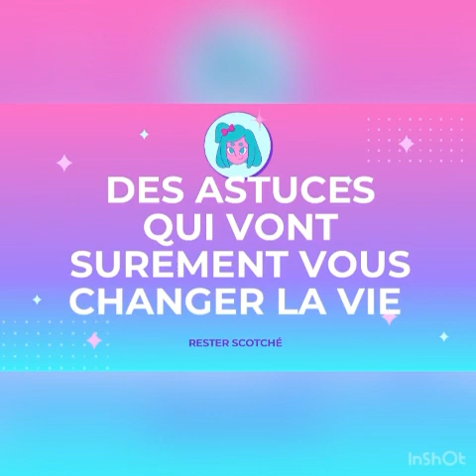Voyage en avion, vacances avec les enfants: quoi mettre absolument dans le sac? important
Je vous explique comment faire le sac de voyages des enfants pour un voyage en avions
Bonjour et bienvenue sur ma chaîne Entre parents: mieux comprendre le développement global des  enfants / judicaille
Tu est un parent, futur parents?? Et même si tu n’es pas parents, tu a les enfants autour de toi, alors viens avec moi découvrir et apprendre et partager les astuces pour mieux comprendre et encadrer nos enfants.
Tu est immigrants au canada 🇨🇦 ? Seul ou avec ta familles ? Je t’explique aussi quelques techniques simples et facile pour t’aider dans ton intégration .

Je suis Judicaille  résidente au Canada 🇨🇦, maman de 2 garçon, éducatrices spécialisé à la petite enfance.
Merci de faire partie de ma communauté
Ici nous partageons tous sans tabou 👌👌

Immigrés au Canada 🇨🇦, es-tu  pour/ contre de laisser tes enfants fêter Halloween?/entre parents

Mon enfant fait des crises au magasin, au parc. Comment l’éviter ou le gérer??  Entre parents

5 choses à mettre en pratique pour créer/ renforcer un bon lien d’attachement avec nos enfants.